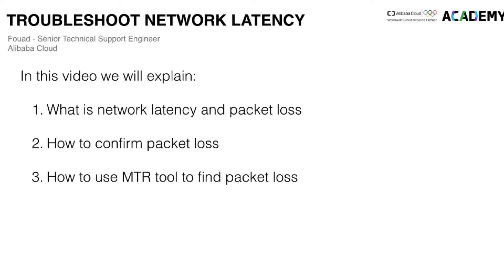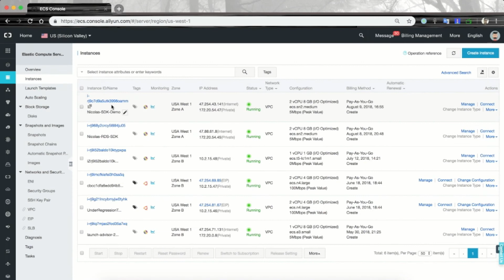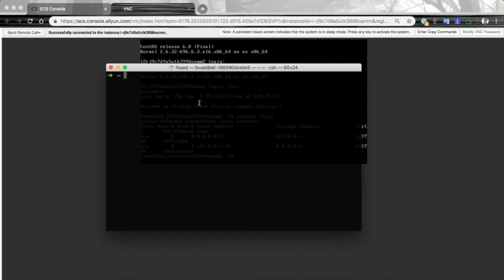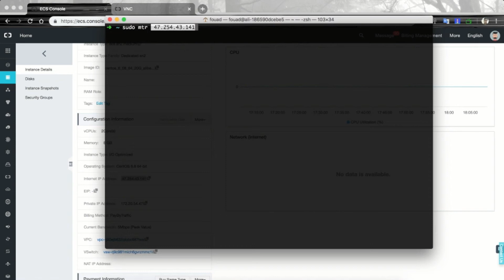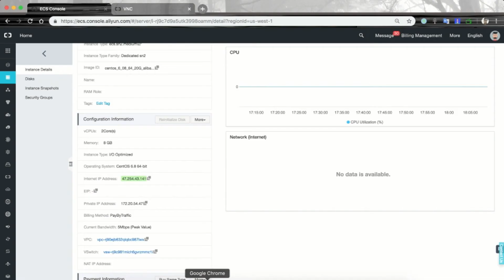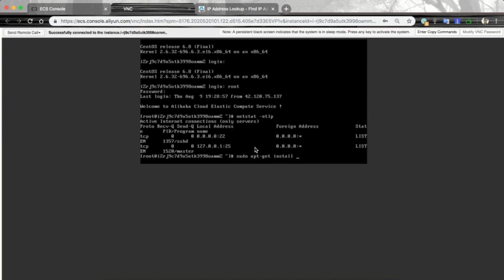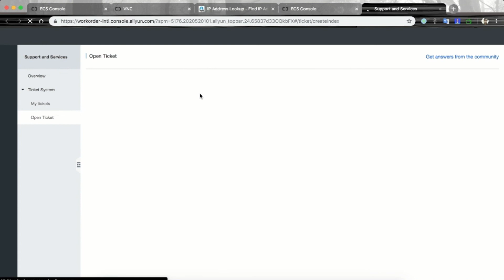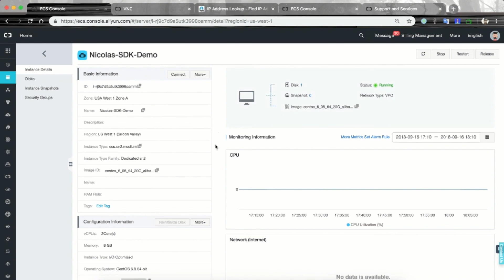How-to | Troubleshoot Network Latency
This video gives a short introduction to:

Network latency and packet loss​
How to confirm packet loss​
How to use MTR tool to find packet loss